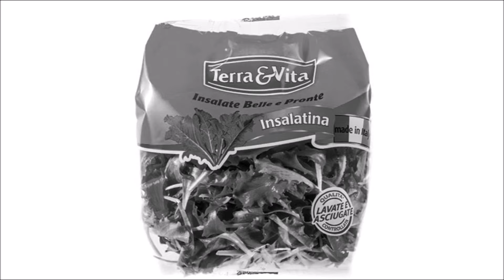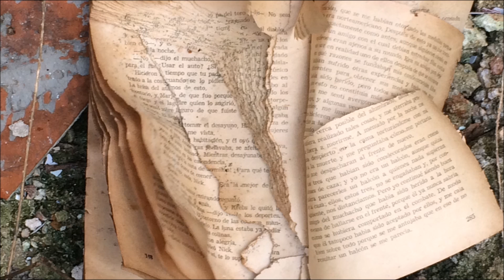La contessa Sannetta Trampolini della Ferla legge alcune poesie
Sannetta Trampolini Della Ferla, Adoro La Gente Semplice, Ed. ILMIOLIBRO, 2016.